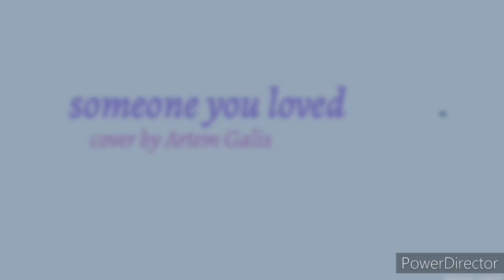Lewis Capaldi-Someone you loved (cover by Artem Galis)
•main: @miiiiiiiiiiiiiiiiiiiino  (20 i)
•second: @galis_artem